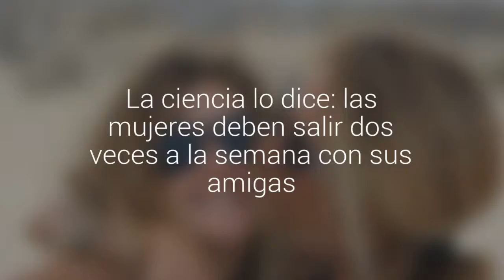La ciencia lo dice: las mujeres deben salir dos veces a la semana con sus amigas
La Universidad de Oxford asegura que es para mantener su salud y bienestar. Esto les permite tener una recuperación rápida cuando están enfermas, por ejemplo.